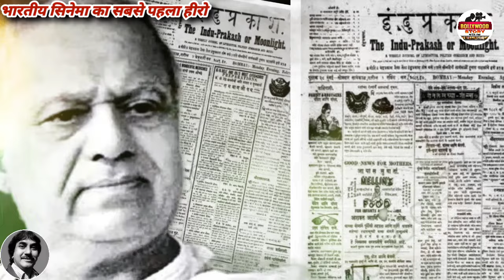First Hero Of Indian Cinema / First Actor Of Bollywood /D D Dabke /@BollywoodStoryWithMe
Bollywood Story With Me
My Channel-

Friend's in this video my youtube Channel "Bollywood Story With Me" present First Hero Of Indian Cinema D D Dabke Biography. First Actor of bollywood is D D Dabke in first indian film Raja Harishchandra 1913.
Research, Script, Voice Over And Video Editing By - Brajesh Srivastav Munna

Your Queries -
first hero of indian cinema
first actor of bollywood
indian cinema first hero
indian cinema first actor
bollywood first hero
bollywood first actor
film actor d d dabke
actor d d dabke
d d dabke
dattatreya damodar debke
dada saheb falke
first indian film
film raja harishchandra
silent film raja harishchandra
silent film
bollywood news
bollywood gossip
bollywood biography

Thanks.

Thanks.